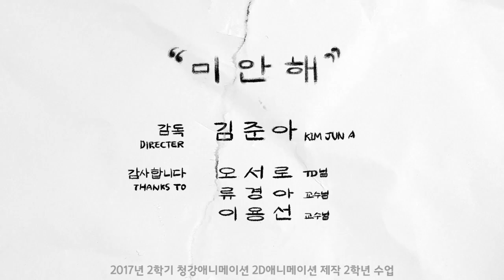미안해(2017) - 청강 애니메이션 2017 2학년 2학기 과제물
청강 애니메이션스쿨 2017년도 2학기
2학년 '2D애니메이션 제작' 수업 결과물입니다.
Animation dept., Chungkang Cultural Industries
This work is made from '2D Animation Project' Junior Class